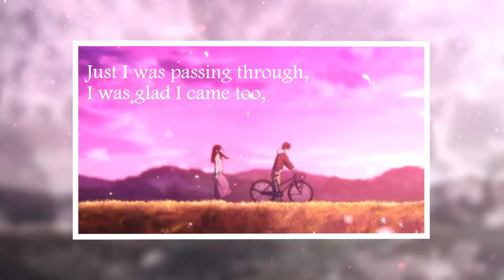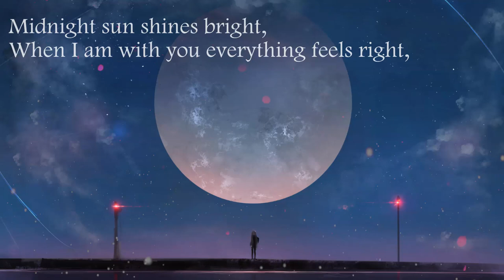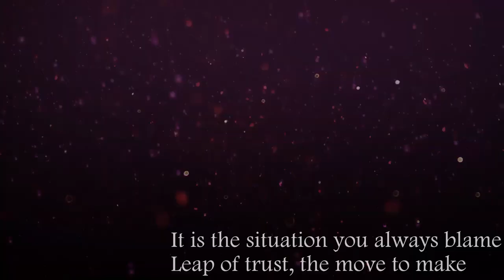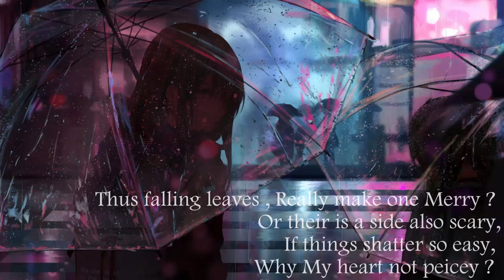LOVE ( ANIME version ) - Why We Don't Understand ? - One we Love The Most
Poems are down here in description , a bit bellow.

Hello Everyone I'm QTTA , and I present you  ' LOVE VERSE '
It's a love story depicted by series of poems , and it's just not a story .
Rather A question we are unable to answer , Why hurt The One's we love the most ?

ALL POEMS ARE SELF MADE, So if u liked it just comment in comment box and I will make sure to make more of it :o

I DON'T HOLD ANY CLAIMS TO PHOTOS AND VIDEOS USED.

POEM 1 - (SAKURA ONE)

I was walking
Under the blooming pink Sakura ,
Just I was passing through,
I was glad I came too,
Innocent smiling face,
As bright as child's grace,
My heart raced ,
Idk is time being just silly,
Or my mind going whilly ,
Her cuteness is just like a flower's scent,
A falling dew in one's hand,
A soft tenderness, too daring to grasp

This feelings too simple to amplify,
Her name and my name ,
Is going to intensify in what's called

POEM 2 - ( MIDNIGHT ONE )

Midnight sun shines bright,
When I am with you, everything feels right,
The milk like light is all over the land,
Only the two of us holding each other's hand,
Standing on the pinnacle alone,
Singing our favourite song,
Making the best moments of life
Getting lost in the paradise

POEM 3 - ( PERCEPTIONS )

Promised to be together forever
But perceptions didn’t match everytime
Trying to hold on tighter and she is getting slipped away everytime
Things are not always the same
It is the situation you always blame
Leap of trust, the move to make
It is all about faith and belief
Having a hope that things will be right is the only relief

POEM 4 - ( WOOD BROKEN )

Is wood broken so easy,
Does leaves fall so freely,
Thus falling leaves , Really make one Merry ?
Or their is a side also scary
If things shatter so easy,
Why My heart not peicey ?
Is their no touch
warm enough,
To hold the falling sand in their palms,
Tight enough.